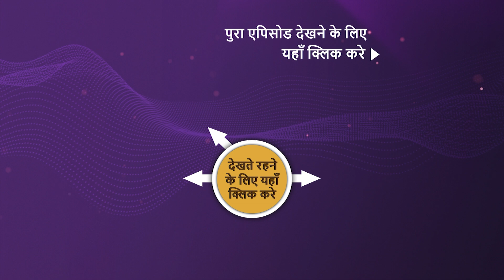Punyashlok Ahilya Bai | Ep 585 | Sneak Peek | पुण्यश्लोक अहिल्या बाई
Gangoba offers bribes to other leaders for not supporting Ahilya as queen. Narmada is on the run and hopes to find Ahilya before it's too late. Ahilya worries that her fight for justice has taken her away from her family. Gautama discovers that Gangoba is leading a campaign against Ahilya. Will anyone come to support Ahilya?  What will happen now? Watch the episode to know more.